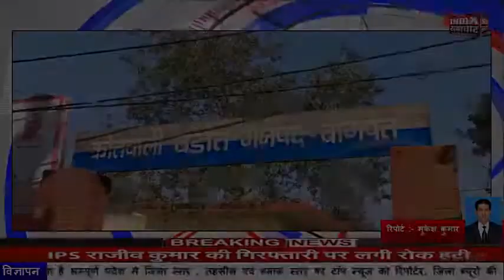बागपत खेत मे अज्ञात महिला की हुई निर्मम हत्या तेजाब डाल पहचान मिटाने की कोशिश साथ मिली डेढ़ साल की..